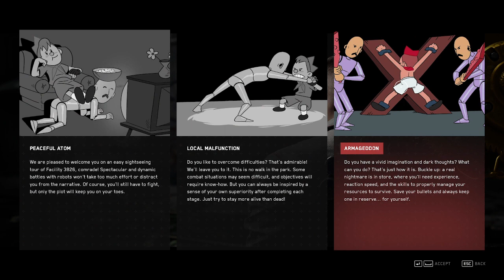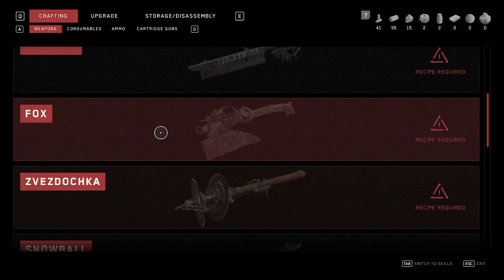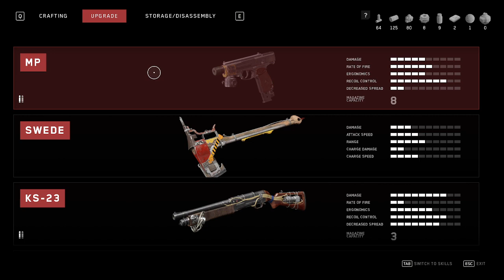Atomic Heart - Part 1 - ROBOT APOCALYPSE